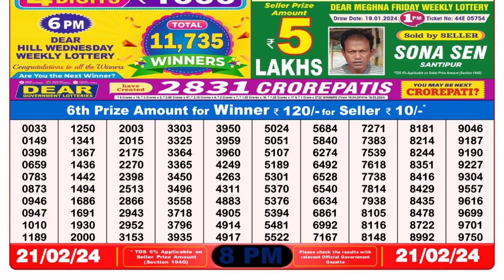🔴 Lottery Sambad Live 08:00pm 21/02/24 Evening Nagaland State Dear Lottery Result Pdf Download